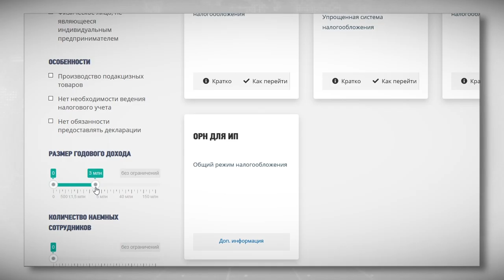Налоговики призывают бизнес определиться со схемой налогообложения